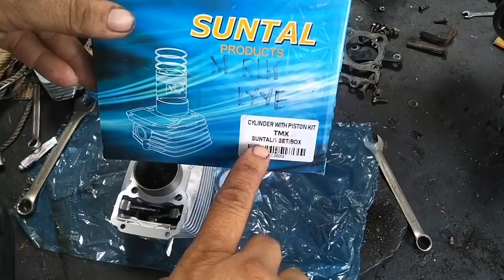HONDA TMX 155 PLATINO NA CONVERT TO CDI PAANO MAG AYUS NG NAMUMUNDING SPARKPLUGS O UMUUSUK NA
Namumundi na Ang kanyang sparkplugs  it ay tmx 155 at umuusok din ito Ng maasul o puti Kya NASA top overhaul ant sira nito